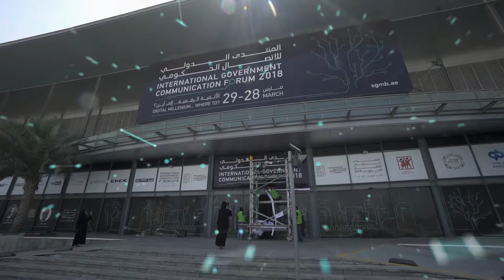جولة الشيخ سلطان بن أحمد القاسمي بمركز إكسبو الشارقة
قام الشيخ سلطان بن أحمد القاسمي اليوم بزيارة مركز اكسبو الشارقة للاطلاع على كافة الأعمال الجارية والتجهيزات اللوجستية قبيل انطلاق المنتدى_الدولي_للاتصال_الحكومي الذي يقام يومي الأربعاء والخميس المقبلين.
Sheikh Sultan bin Ahmed Al Qasimi visited today Sharjah Expo Centre to inspect the final preparations of the IGCF2018 being held on 28 and 29 March.